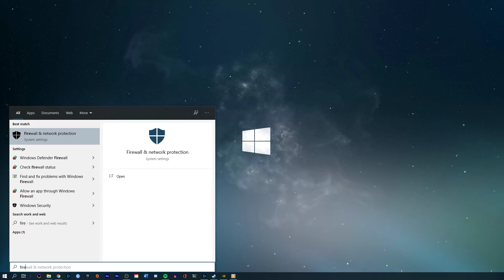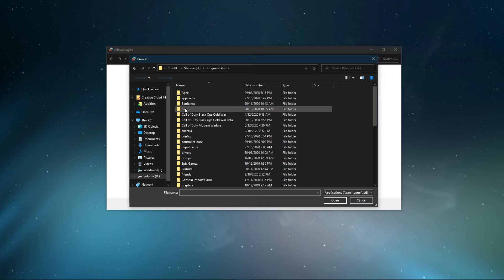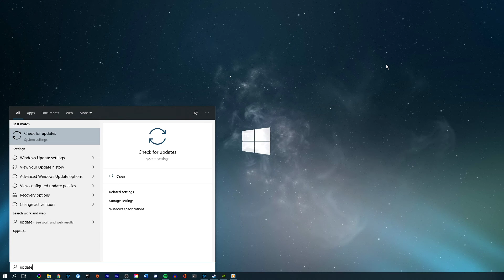Eternal Return: Black Survival - How To Fix Random Crashes & Crash on Startup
A short tutorial on how to fix random crashes and crashes on startup when trying to play Eternal Return Black Survival on your PC.